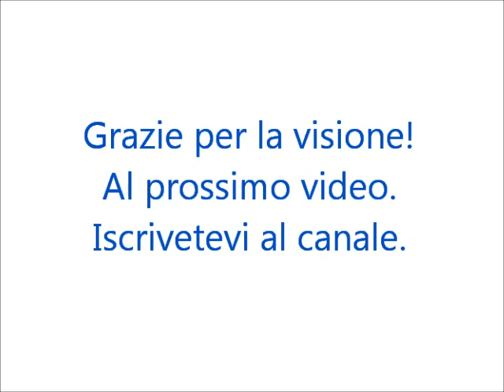L'evocazione di Numero 94: Zero Cristallo [ITALIANO] Yu-Gi-Oh! Zexal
L'evocazione è effettuata da Reginald ''Shark'' Kastle.